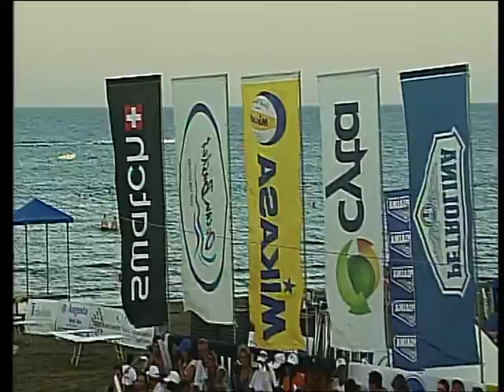VTS 01 2